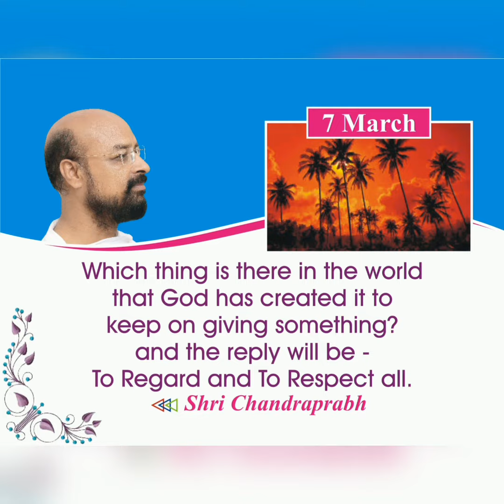7 March 2022 Quotes Positive Life, Powerful and Good Life Quotes, Lalitprabh - Chandraprabh Ji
7 March 2022 Quotes Positive Life, Powerful and Good Life Quotes, Lalitprabh - Chandraprabh Ji